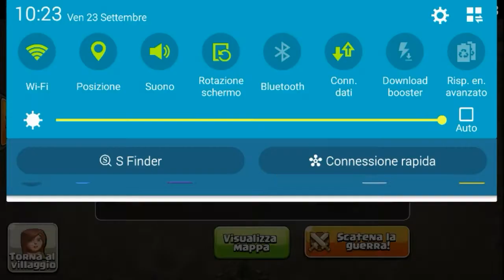FULL STAR WAR TORRI AVORIO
Nuova guerra con full stelle per le Torti Avorio! Complimenti ragazzi